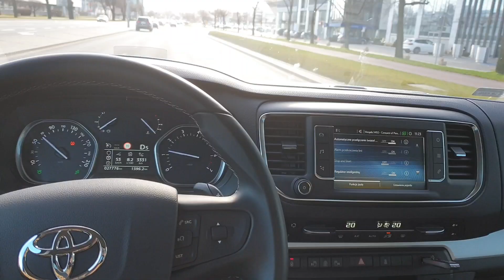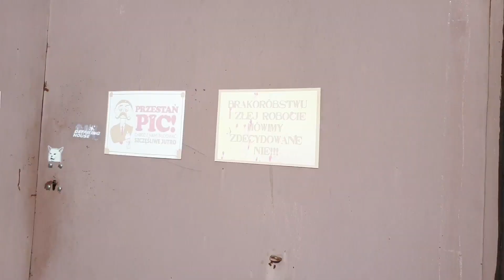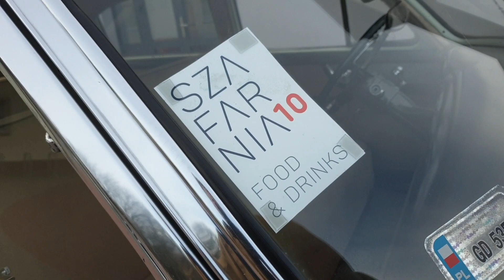1951 Cadillac series 62 Fleetwood sedan 23.02.2020 Gdańsk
Taaak, to ten sam, który na codzień stoi na gdańsiej Szafarni jako maskotka restauracji SZAFARNIA 10. Po kilku latach postoju przeszedł kompleksowy serwis mechaniczny w cenionym gdańskim warsztacie - Derwisz a następnie otrzymało komplet zabiegów detailingowych od Radka z Kultowego Taxi.